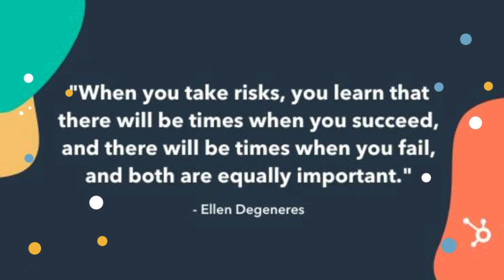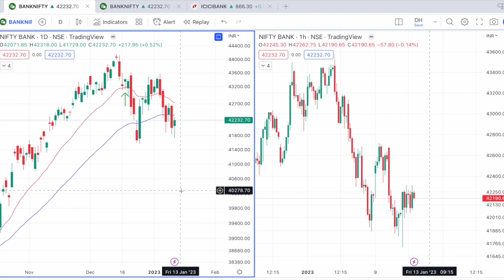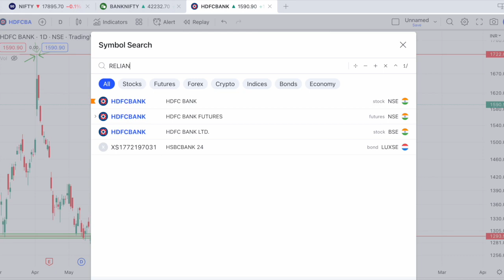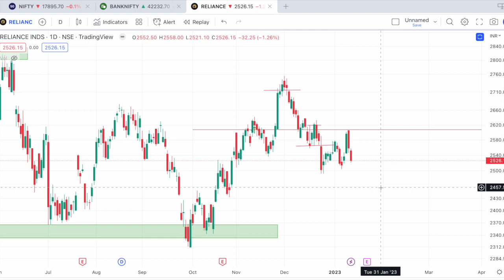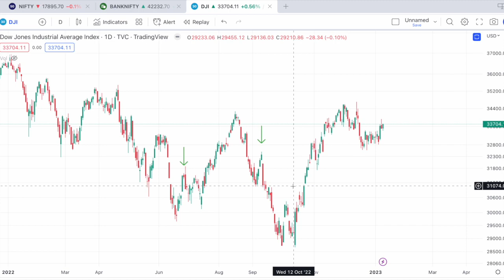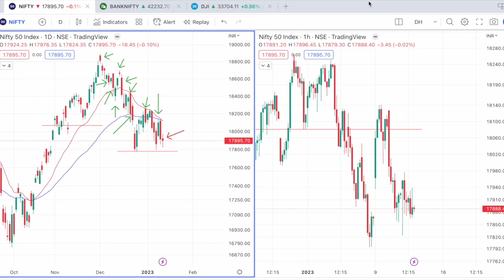Market Talks With Pinnacle | 11th Jan 2023